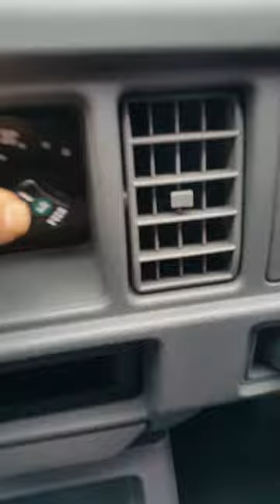2017 Daewoo Labo 0.5 ton ឡានលក់តម្លៃ: 12400$ (ក្រដាសពន្ធ)